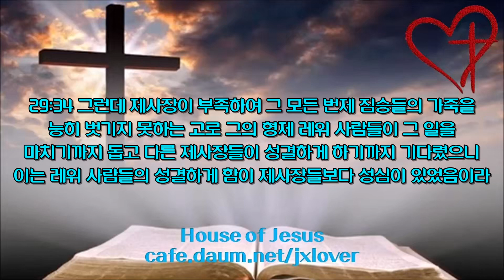[2.0배속](41일차) 역대하 18장-29장